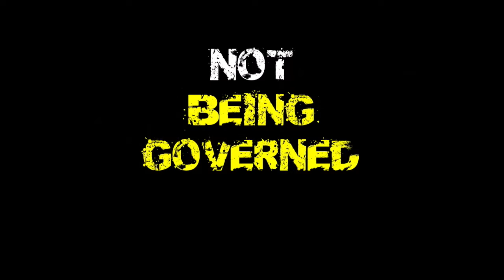Not Being Governed 04: Secession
In this episode, I talk about various secession movements, historical rebellions, and the impossibility of "good government," all in time for the 4th of July.